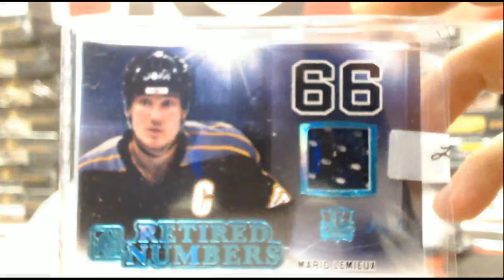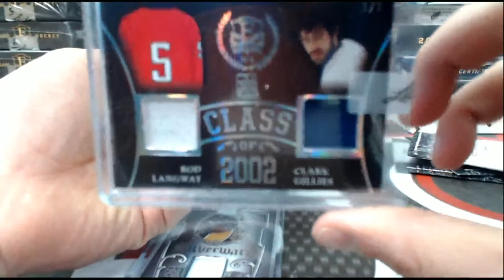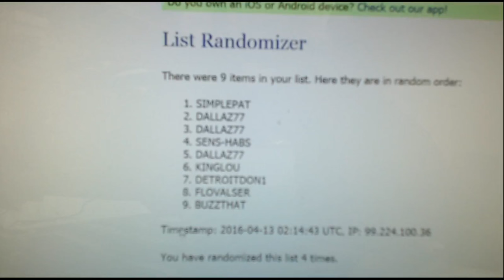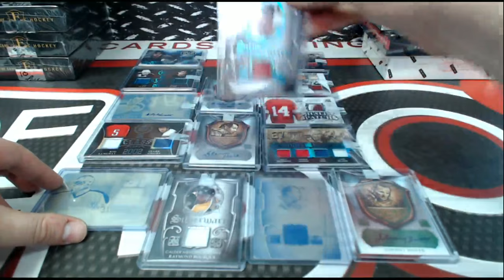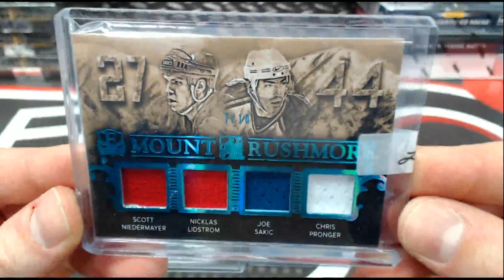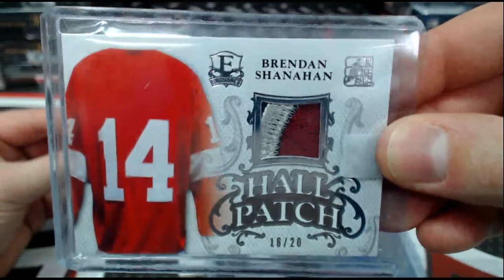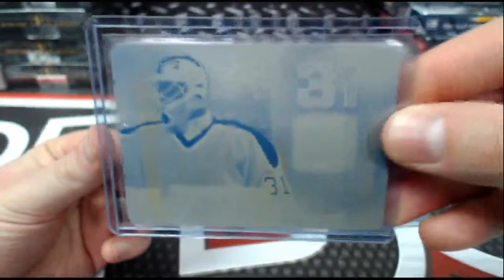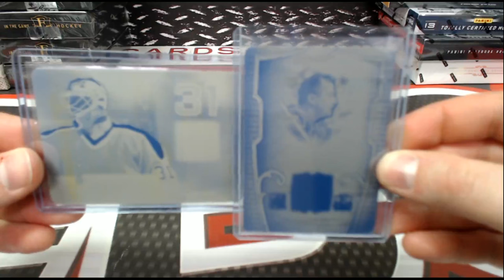Outoftheboxbreaks Break #2071- HIT DRAFT 2016 LEAF ENSHRINED (3 BOXES) #1